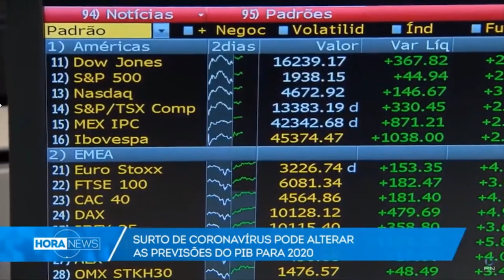⚠ BOLSA DE VALORES e INFLAÇÃO - CORONAVÍRUS pode AFETAR as AÇÕES e INVESTIMENTOS de RENDA FIXA?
🔴 Quer SAIR das DÍVIDAS? Entre AGORA no ‘Sem Dívidas em 7 Dias’

📱 TELEGRAM: Se você quer fazer parte do Bilhão Club entre AGORA no nosso grupo do Telegram

Bilionários, estão curtindo os vídeos?

Além da nossa programação normal de entrevistas, Trip Money, 1Bilhão De Verão, eu também estou DIRETO na imprensa. A última entrevista que dei foi para a Record News, falando sobre como o CORONAVÍRUS pode afetar a economia e principalmente o PIB e Bolsa de Valores!

Bilionários, lembrando que a minha participação no Hora News da Record News foi no começo deste mês.